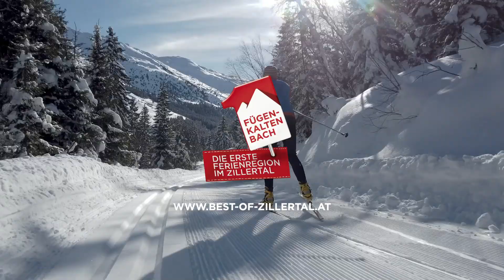Langlaufen in Hochfügen im Zillertal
Langlaufen auf der anspruchsvollen Höhenloipe in Hochfügen bei dieser herrlichen Umgebung ist ein wahres Wintervergnügen. Alle Informationen zu unseren Langlaufloipen in der Ersten Ferienregion im Zillertal findet ihr